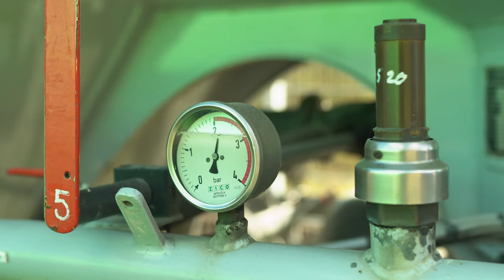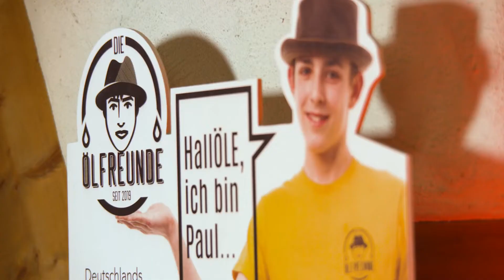Ideenwettbewerb Bioökonomie Preisträger 2022: Die Ölfreunde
Die Ölfreunde mit „nachhaltiger regionaler Produktion hochwertiger Speiseöle sowie Verwertung von Nebenprodukten“ gehören zu den  fünf Innovationspreisträgern Bioökonomie 2022.
Die Preisträgerinnen und Preisträger zeigen mit ihren innovativen Ansätzen, wie die Transformation zu einer nachhaltigen Lebens- und Wirtschaftsweise gelingen kann. Die Bioökonomie stellt Lösungsansätze für die globalen Herausforderungen des 21. Jahrhunderts bereit.